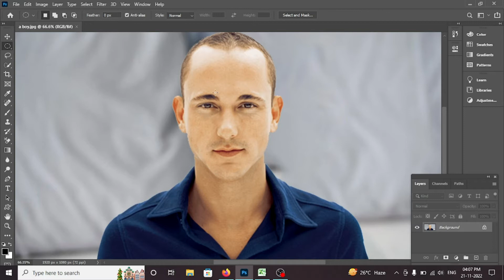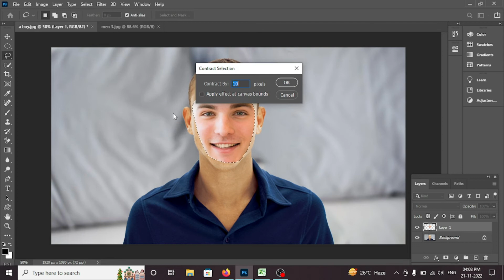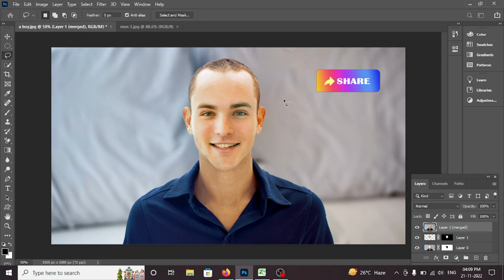How to change face in photoshop in hindi || face ko kaise change kare || moveen tech || mtech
Hello friends
i am Moveen and today I am going to tell you in this video how to change face in photoshop.

Hello dosto
main hu Moveen aur aaj main aapko is video me batane wala hu ki photoshop me chehre ko kaise badalte hain.
puri video hindi me hai aapko sahi se samajh aaegi, video ko end tak pura dekhna koi bhi step miss mat karna nahi to video
samajh me nahi aaegi. or aapko meri video pasand aae to video ko like kar dena aur video ko share karna aur hamare channel
video ko dekhne ke liye aapka bahut bahut shukriya.